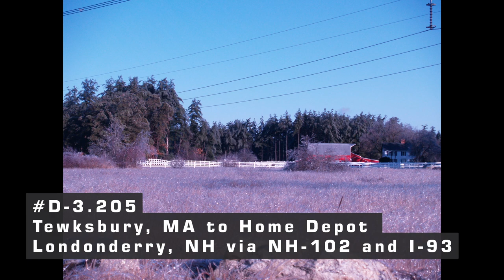D-3.205 ~ Tewksbury, MA to Home Depot Londonderry, NH via NH-102 and I-93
Driving from Tewksbury, MA to Home Depot Londonderry, NH via NH-102 and I-93.